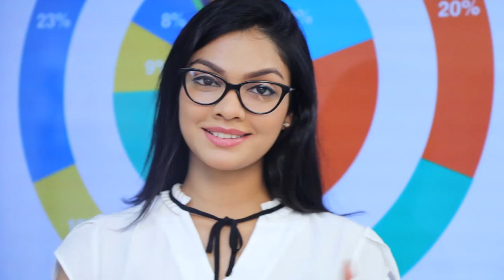ගෝඨාට චෝදනා කිරීමේ වැරැද්ද මම පිළිගන්නවා | Breaking.lk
ගෝඨාට චෝදනා කිරීමේ වැරැද්ද මම පිළිගන්නවා